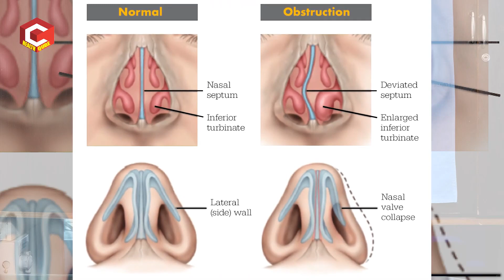పిల్లల్లో ముక్కులో నుండి రక్తం వస్తుందా..? | దేనికి సంకేతమో తెలుసా..! ప్రమాదమా | Dr. Anjaneyulu | HQ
పిల్లల్లో ముక్కులో నుండి రక్తం వస్తుందా..? | దేనికి సంకేతమో తెలుసా..! ప్రమాదమా | Dr. Anjaneyulu
M.S., E.N.T.,(AIMS, NEW DELHI), Chief E.N.T. Surgeon,
Asian E.N.T Care Centre & Audiology & Speech Unit,
Panjagutta Main Road-HYD. Ph: 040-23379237, M: 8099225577